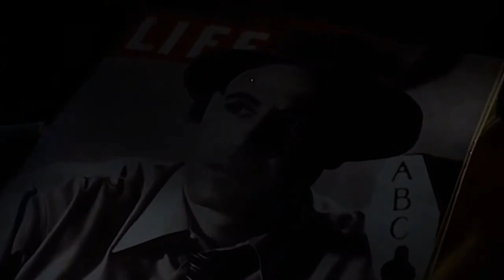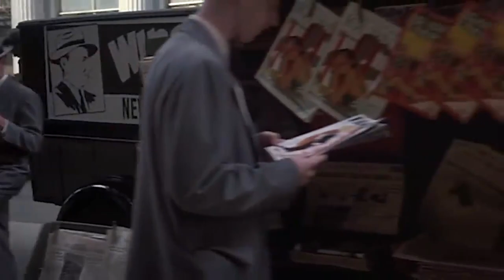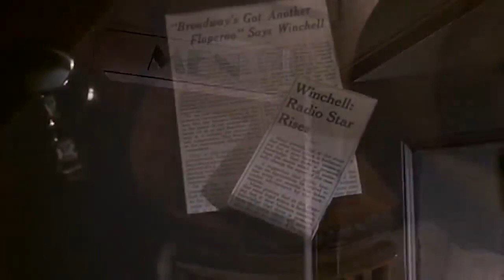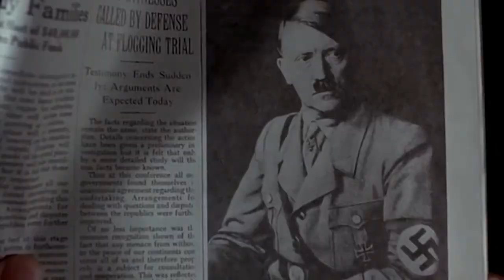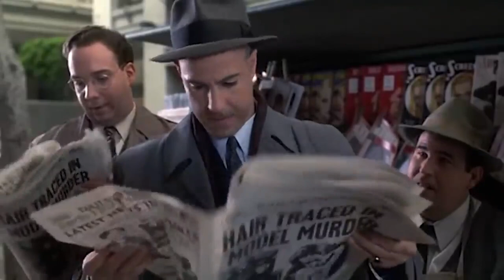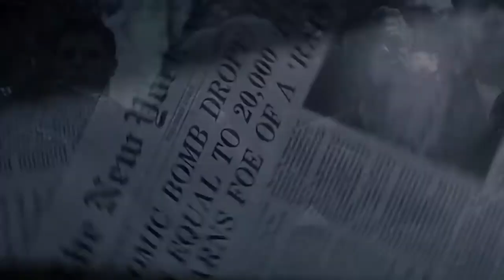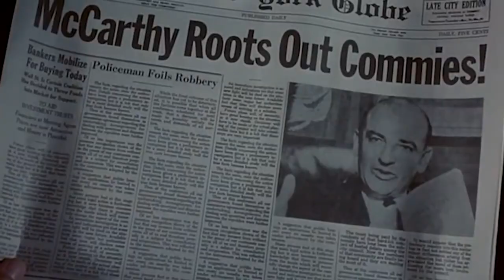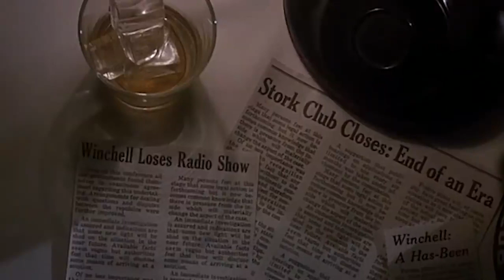Winchell | English Full Movie | Drama Biography Romance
The authentic account detailing the life of Walter Winchell, a columnist known for his influence and controversy.

Starring: Stanley Tucci, Glenne Headly, Paul Giamatti

Directed: Paul Mazursky